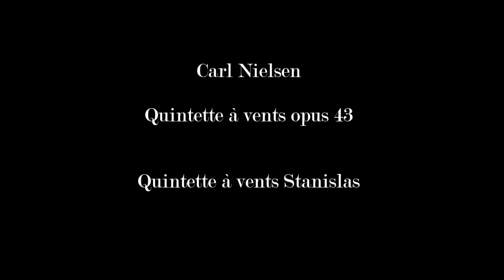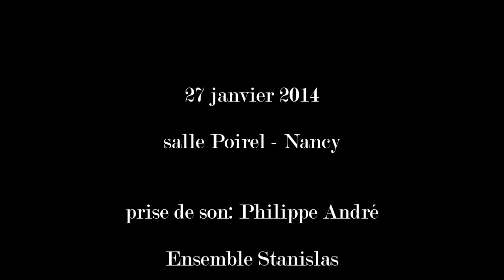Carl Nielsen: Quintette à vents opus 43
Quintette à vents Stanislas
Olivier Sauvage (flûte) Philippe Moinet (clarinette) Pierre Colombain (hautbois) Pierre Riffault (cor) Nicolas Tacchi (basson)
27 janvier 2014 - Salle Poirel, Nancy
00:07  Allegro ben moderato
08:59  Menuet
13:08 Tema con variazioni -  Praeludium